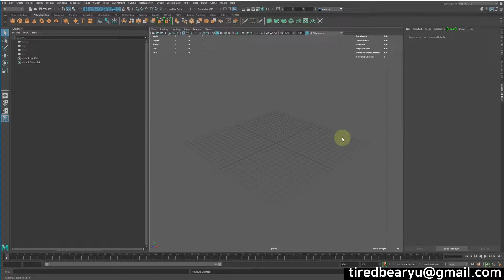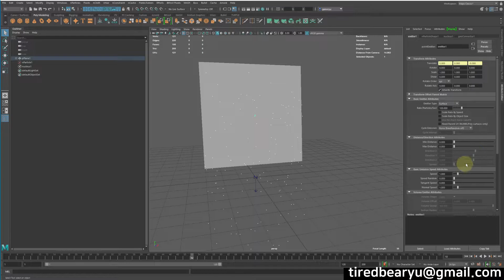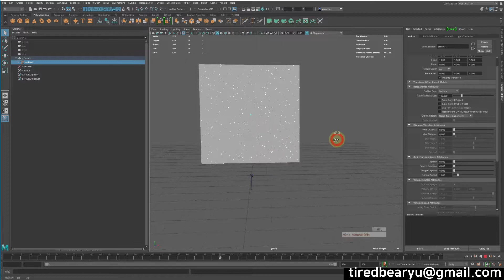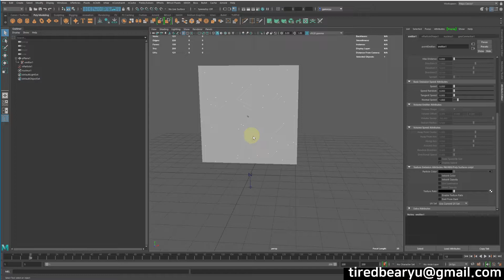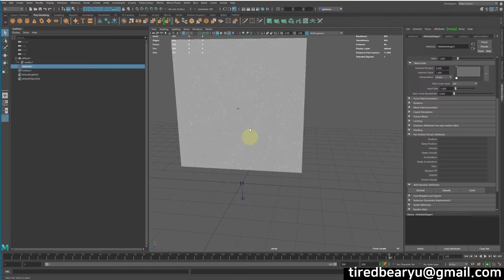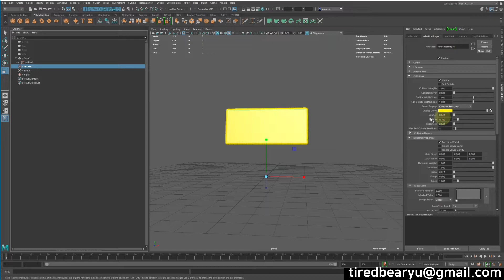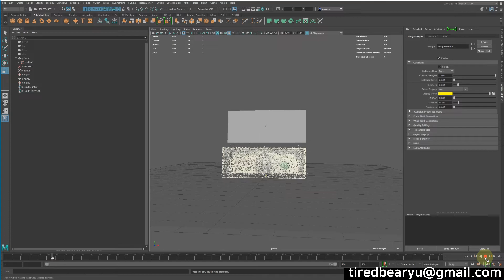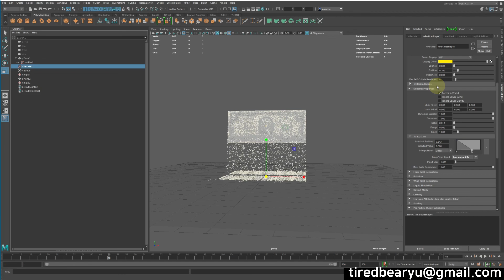Maya 이미지 형태의 파티클 만들기